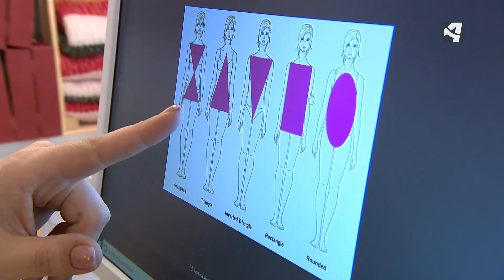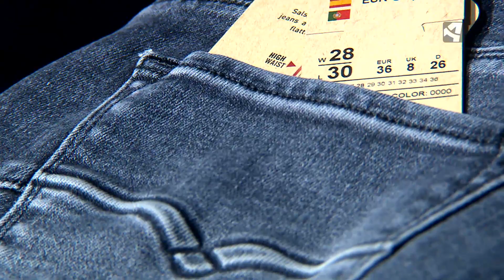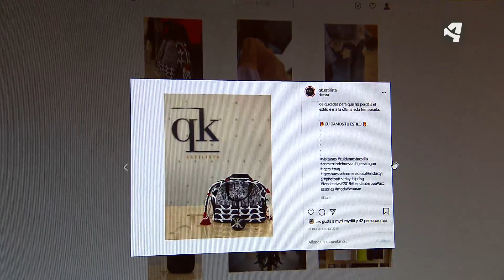PEQUEÑO COMERCIO. Nuevo